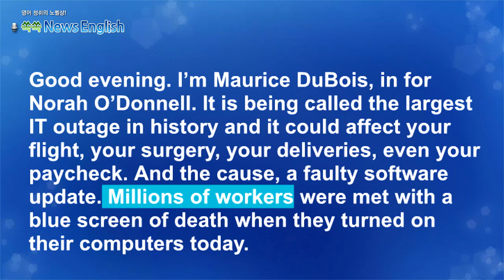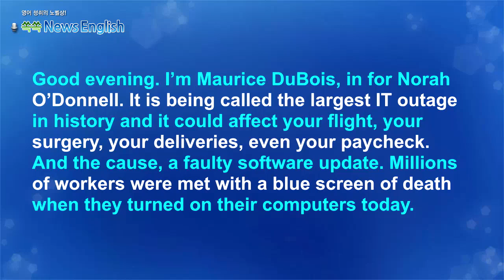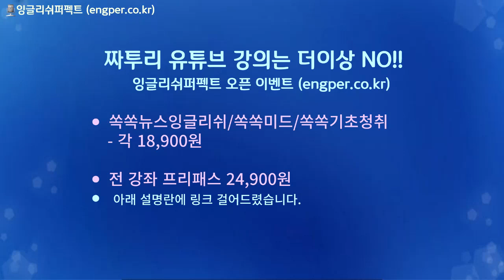[영어뉴스청취] MS 클라우드 장애 _스피킹 강의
2024년 7월 19일, 마이크로소프트(MS)의 클라우드
서비스에서 발생한 장애로 인해 전 세계적으로
대규모 IT 혼란이 발생했습니다. 전 세계에서 비행기가
뜨지 못하고 은행과 병원 등이 멈췄습니다. 이번 사태는
사이버 공격은 아니며 결함있는 소프트웨어 업데이트로
인한 것이라고 합니다.